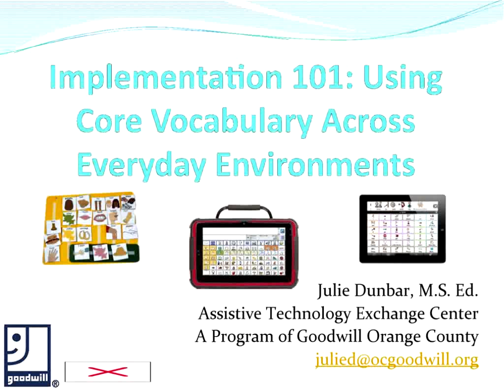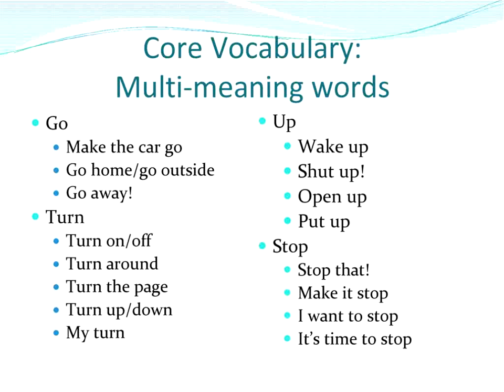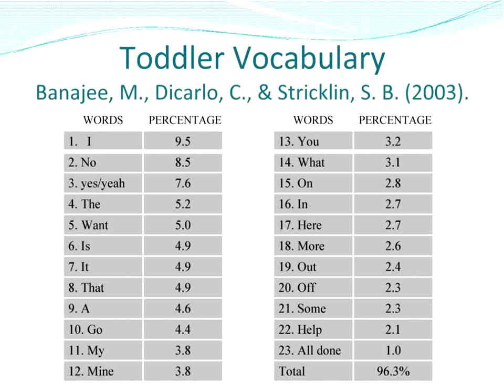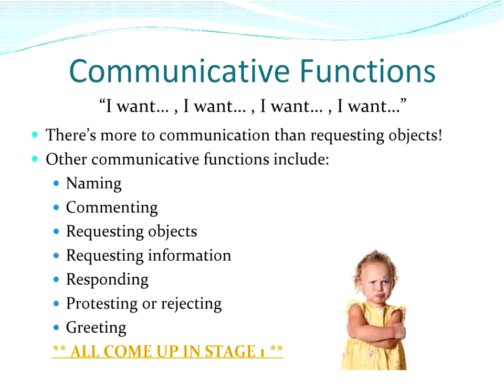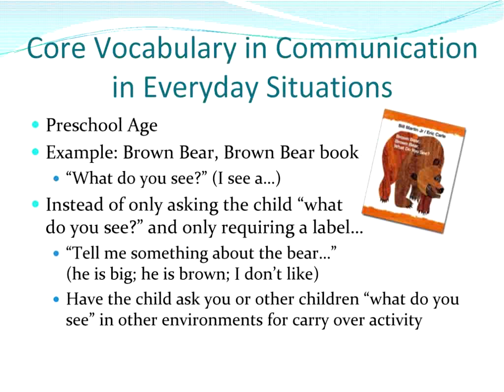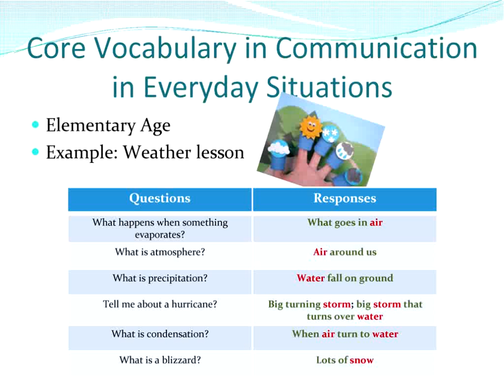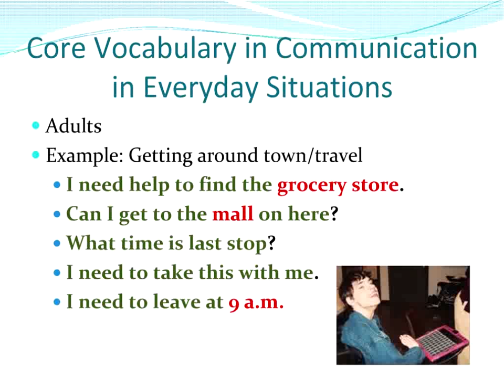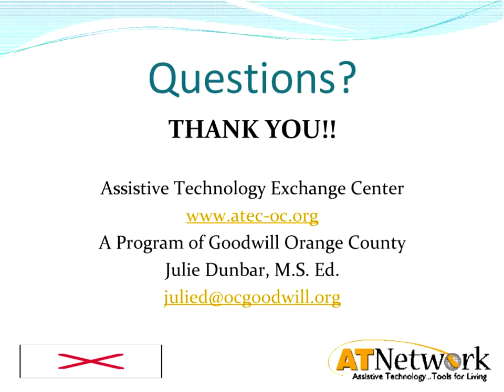Core Vocabulary Across Everyday Settings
This archived webinar illustrates why core vocabulary is so valuable. The right vocabulary selection can enable an individual using AAC to communicate and interact throughout the day, where ever they go, and with a variety of partners. Learn how to use core vocabulary with AAC users of all ages. This Accessible Technology Coalition webinar was done on 5/23/13 by Julie Dunbar, who is an AT Specialist with Goodwill of Orange County's Assistive Technology Exchange Center (ATEC). For handouts, visit the ATCoalition.org website.